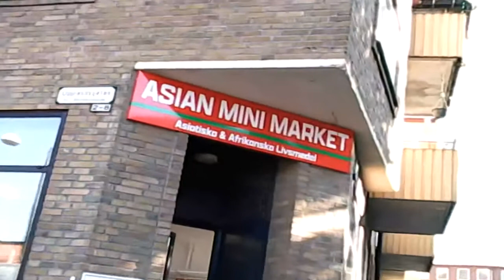Asian Mini Market Bangladeshi shop in Malmö, Sweden.